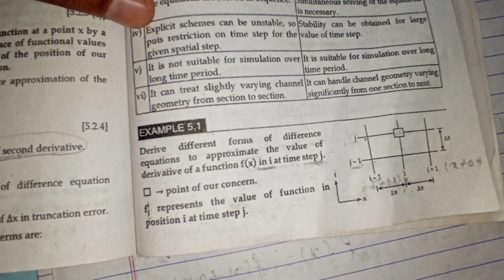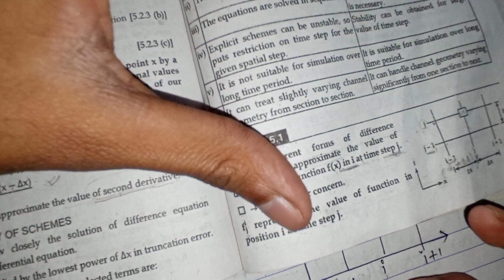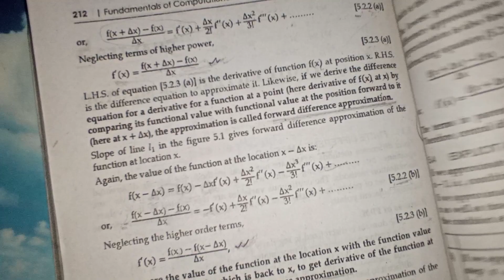forward! backward! central! explicit and implicit equations! computational techniques!IOE Lecture!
this is an educational video in this video I will pp about the derivative different form of difference equation to approximate the value of derivative of the functions of f(x) in I at step j fij presented below the functions in the positions at i at time step j
forward difference explicit and implicit equations
backward difference explicit and implicit equations
central difference approximation explicit and implicit equations
IOe Lecture of computations techniques water parts
finite difference method of water portion
derivations of difference equations from Taylor's series
chapter -5 finite difference method IOe Lecture
computation techniques water parts lecture IOE, TU, PU, KU Nepal
derivations of Taylor's series CT
lecture of CT in civil engineering water parts
forward difference approximation
Backward difference approximation

central difference approximation
second derivative